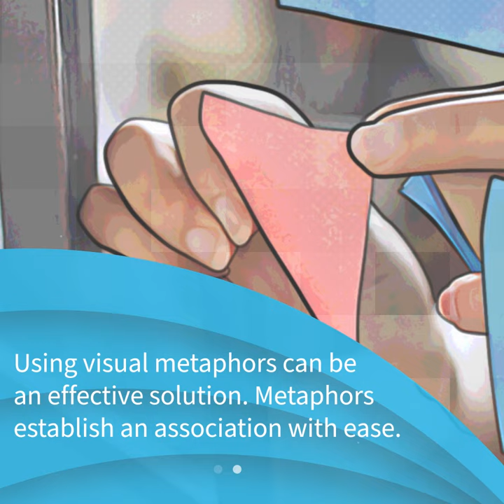Bridging the Gap with Visual Metaphors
But how do you go about finding the right visuals when the concepts you're trying to illustrate are complex or abstract? The answer to this question is by using visual storytelling and metaphor. Check out this GEM™ to explore how to use visual metaphors to link new ideas with concepts that your learners are already familiar